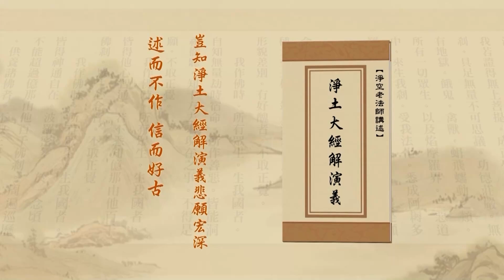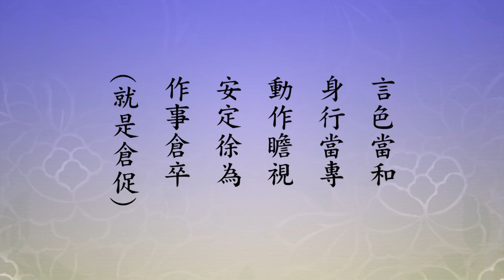Tịnh Độ Đại Kinh Giải Diễn Nghĩa, tập 536 (HD) | Vọng Tâm Không Tách Rời Tập Khí Phiền Não